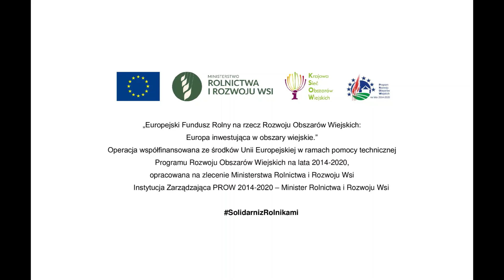Miejsce II – Mateusz Kucharczyk, film pt.: „Polska wieś – miejsce rozwoju i rekreacji”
Film Mateusza Kucharczyka pt.: „Polska wieś – miejsce rozwoju i rekreacji” ukazuje polską wieś jako wspaniałe miejsce do rozwoju osobistego i spędzania wolnego czasu. Z filmu wyłania się obraz nowoczesnej polskiej wsi, otwartej na nowinki techniczne i zdolnej do konkurencji na światowych rynkach spożywczych.